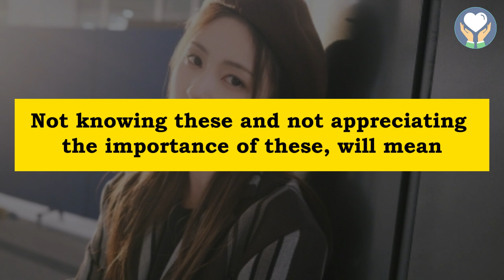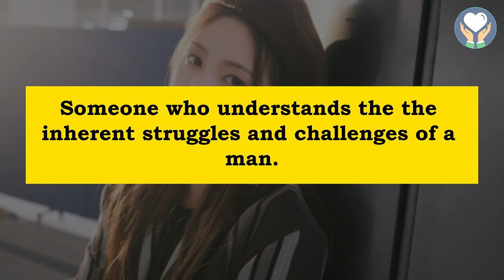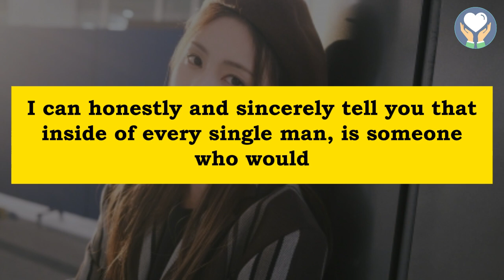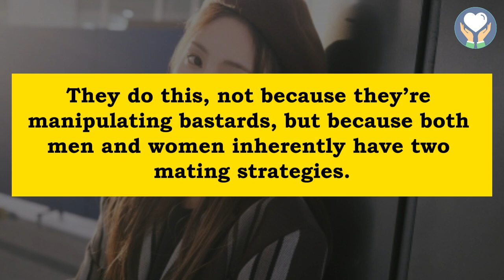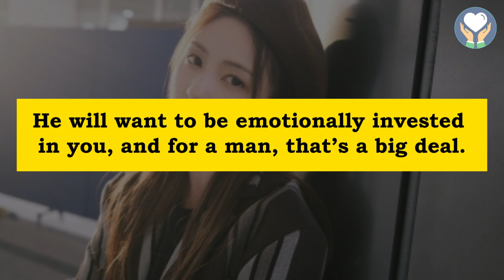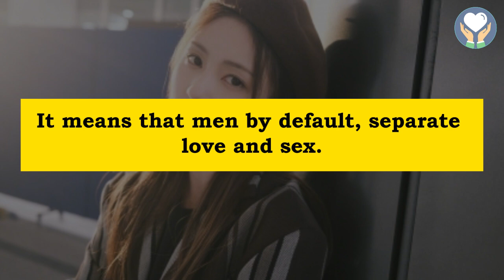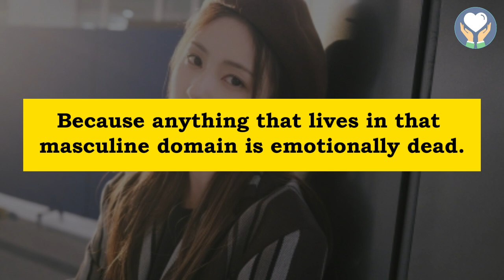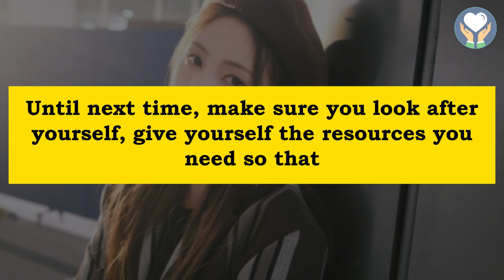Here Are 5 THINGS About Men Every Woman NEEDS To Know | Relationship Advice for Women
Here are 5 essential insights about men that every woman should know. Understanding these aspects will enable you to appreciate the depth and diversity of the human experience. By gaining this knowledge, you can foster understanding, empathy, and stronger connections. Pay attention to this dating advice, as it will provide valuable insights into men's desires and what women need to know.

One crucial thing every woman needs to know about men is that they are incredibly diverse individuals, possessing complexities and multifaceted personalities, much like women. This relationship advice will delve deeper into men's nature, helping you gain a better understanding of their desires and providing you with valuable insights that every woman should know about men. Embrace this dating advice to enhance your understanding of men and what they truly want.

Men are incredibly diverse individuals, just as complex and multifaceted as women. This dating advice will shed light on men's true nature, enabling you to understand them better and discover what they desire. It will equip you with essential knowledge that every woman should possess about men. Understanding men will significantly impact your communication, relationships, and connections with them.

If you are asking any of the following questions or searching for:
- Things every woman needs to know about men
- Things women need to know
- What women need to know
- What women need to know about men
- Online dating
- Dating advice
- Dating tips
- Know about men
- Life coach
- Love advice for women
- Communicate with men
- Relationship coach